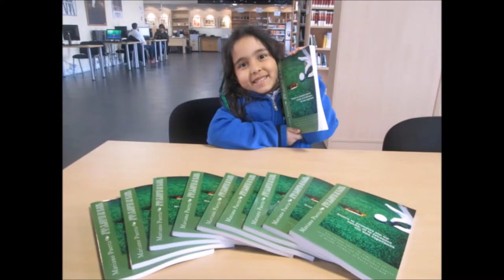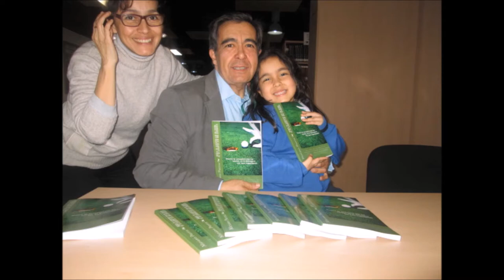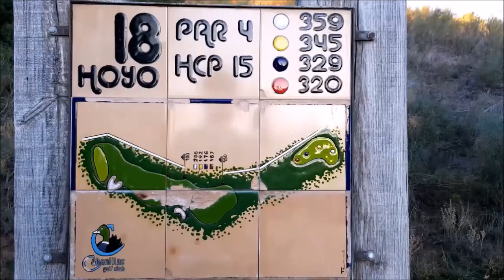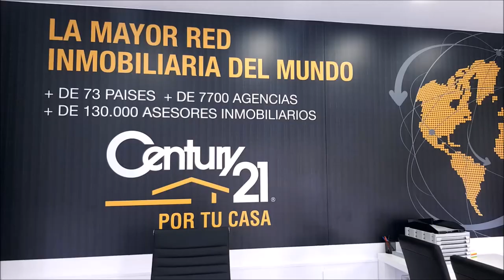SPORTS & GOLF 107 CHIKY TRILLO, MIGUEL CARNERO, OCTAVIO RODRIGUEZ, CHICHO MORALES y Mariano Puerta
SPORTS & GOLF 107  CHIKY TRILLO, PERIODISTA DE GOLF, MIGUEL CARNERO SECRETARIO GENERAL DE LA AEPJG - Asociación Española de Periodistas Jugadores de Golf  , OCTAVIO RODRIGUEZ,  MAESTRO DE GOLF, CHICHO MORALES, fundador de PAR4 junto a Mariano Puerta Director de Coaching Golf Radio y TV . Un programa de  @CoachPuerta